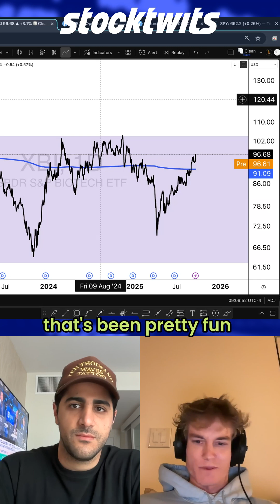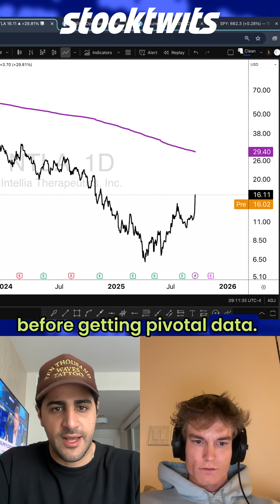Why Intellia ($NTLA) Just Had A Major Breakout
In this Daily Rip Live clip, Shay Boloor tells Jordan why he’s excited about biotech and CRISPR names in his small-cap portfolio.

🧬 Shay owns Intellia ($NTLA), Beam ($BEAM), and Prime ($PRME), and says the whole space is being re-rated following the $1.3B Verve Therapeutics buyout
📈 Intellia ($NTLA) surged 30% in a single day after clearing a major milestone—completing enrollment in its global phase 3 trial
🧪 This means the study is now fully powered for a readout, giving investors a clear timeline for the next catalyst
⚡ Shay pushes back on the idea that CRISPR names are just “lab projects,” pointing to more human data validation than people realize
💡 With valuations not looking stretched, Shay calls it a big sentiment win for the sector

📬 Sign up for our daily FREE newsletter to keep in touch with the market